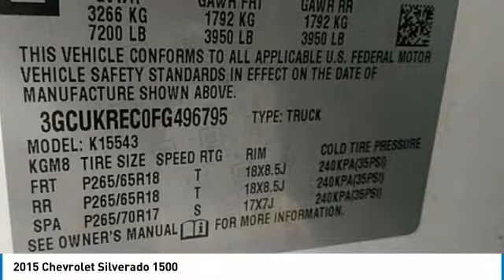2015 Chevrolet Silverado 1500 496795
2015 CHEVROLET SILVERADO 1500 Clayton, NC
Stock# 496795

11315 US Highway 70 West

Check out this 2015 Chevrolet Silverado 1500 LT. Its Automatic transmission and Gas V8 5.3L/325 engine will keep you going. This Chevrolet Silverado 1500 comes equipped with these options: WINDOW, POWER, REAR SLIDING WITH REAR DEFOGGER, WHEELS, 18  X 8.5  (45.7 CM X 21.6 CM) BRIGHT-MACHINED ALUMINUM, UNIVERSAL HOME REMOTE, TRANSMISSION, 6-SPEED AUTOMATIC, ELECTRONICALLY CONTROLLED with overdrive and tow/haul mode. Includes Cruise Grade Braking and Powertrain Grade Braking (STD), TRAILERING PACKAGE includes trailer hitch, 7-pin and 4-pin connectors (Includes (G80) locking rear differential., TIRES, P265/65R18 ALL-TERRAIN, WHITE OUTLINED LETTER, TIRE, SPARE P265/70R17 ALL-SEASON, BLACKWALL, THEFT-DETERRENT SYSTEM, UNAUTHORIZED ENTRY, SUMMIT WHITE, and STEERING COLUMN, MANUAL TILT AND TELESCOPING.